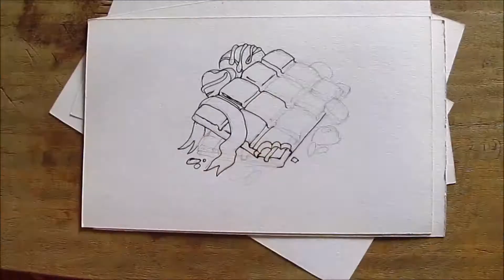happy dark chocolate day